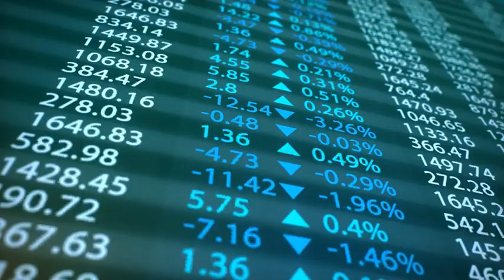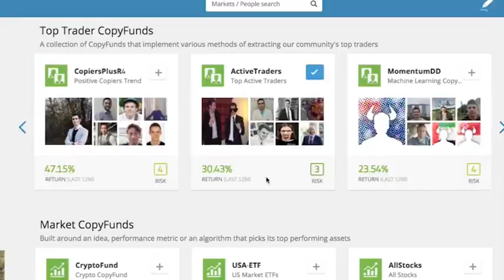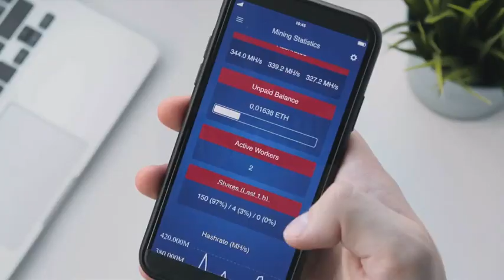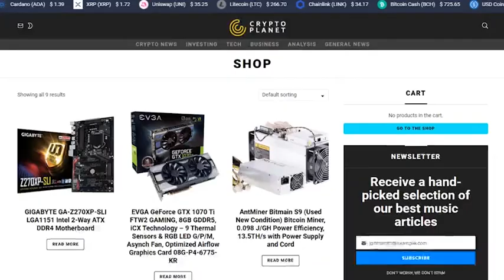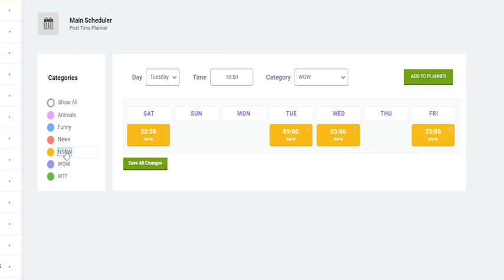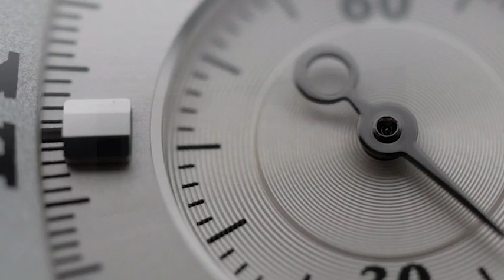CryptoPlanet OTO - 1,2,3,4,5 Upsell Links below + Bonuses - CryptoPlanet OTOs - VSL FE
CryptoPlanet OTO,
CryptoPlanet OTOs,
CryptoPlanet Upsell,
CryptoPlanet Upgrade,
CryptoPlanet Review,
CryptoPlanet Reviews,
CryptoPlanet Discount,
CryptoPlanet Bonuses,
Crypto Planet OTO